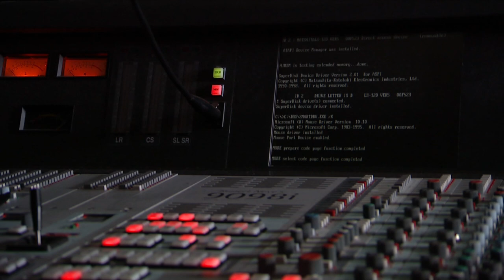How Full Sail Students Engineer a Studio Recording Session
Students in Full Sail University's Recording Arts degree program learn all aspects of the recording process, putting it all together in the session recording class at the end of their program.